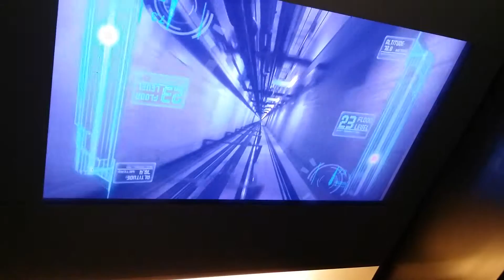going down from 77th q1 sky point 20/8/15